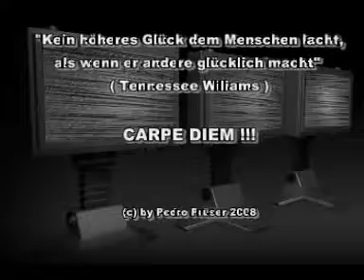Das Supertalent... Alles Betrug .?. Ein Insider berichtet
Heisses Hintergrundwissen, von einem verdeckten Ermittler. Ein Insider berichtet.